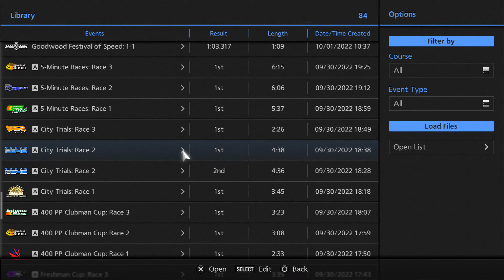Gran Turismo 6 PS3 City Trials: Race 2